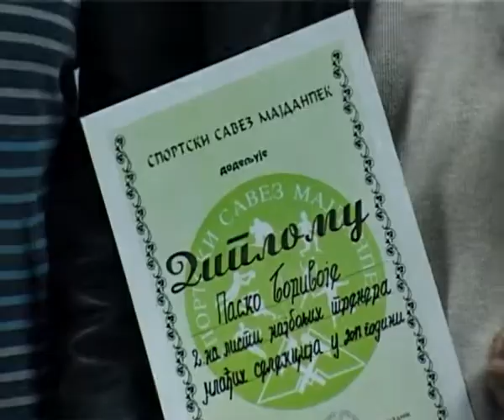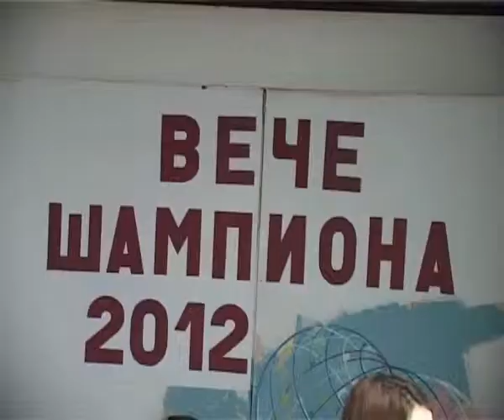MAJDANPEK,SPORT,41 vece sampiona Opstine Majdanpek za 2011